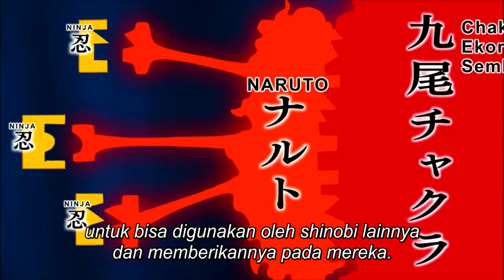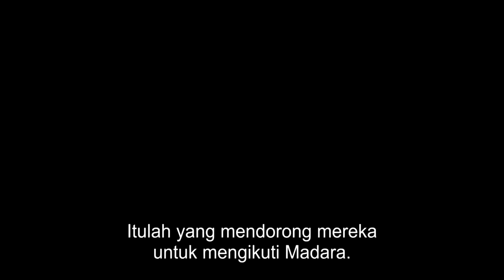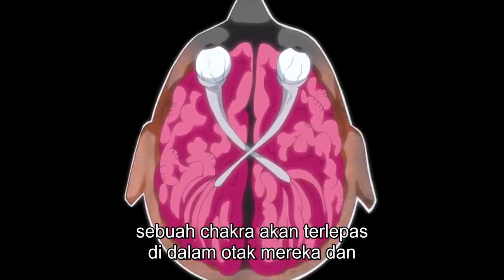Naruto mengendalikan cakra kyubi di perang dunia ninja ke 4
Naruto adalah sebuah serial manga karya Masashi Kishimoto yang diadaptasi menjadi serial anime. Manga Naruto bercerita seputar kehidupan tokoh utamanya, Naruto Uzumaki, seorang ninja yang hiperaktif, periang, dan ambisius yang ingin mewujudkan keinginannya untuk mendapatkan gelar Hokage, pemimpin dan ninja terkuat di desanya.